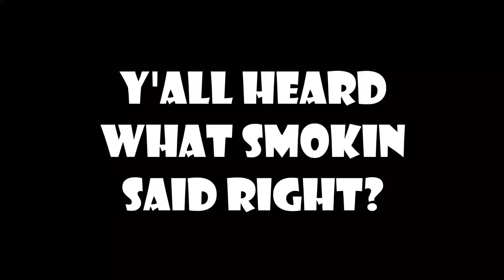THE FUNNIEST FAIL YET! | GRAND THEFT AUTO 5 ONLINE #8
Shoutout to the homies!
► Smokin_ink
► krashTHEmonster
► shepdeaan
► Follow me on Google+ LINK ON MY CHANNEL